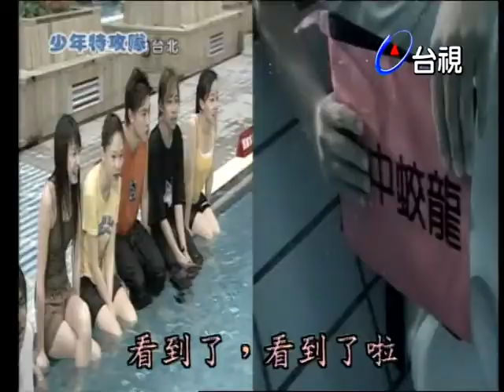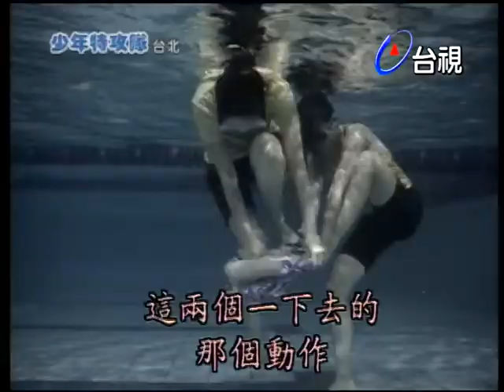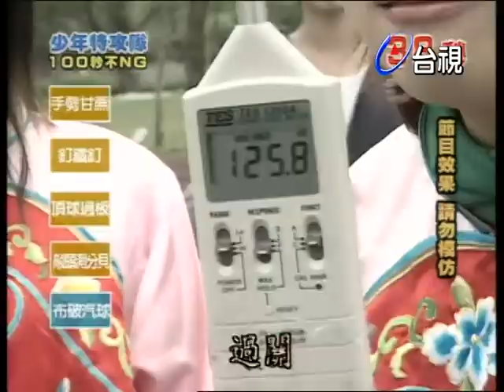少年特攻隊 第 166 集 活水健康世界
主持人：孫協志 王仁甫 許孟哲 王紹偉(王少偉)

來賓：瑪格麗特(瑪格莉特) 李喜真 李淑楨 范瑞君 陳喬恩 彭曉彤 張棋惠 宣宣(陳伶宣)